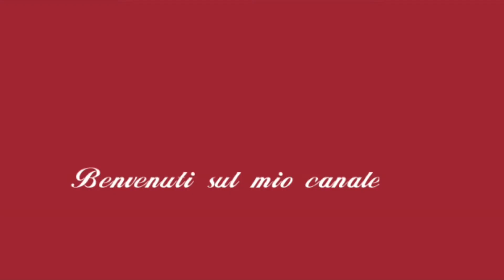Come Sfilettare un Pesce Facilmente/Como Fazer Filé de Peixe Fácil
Amici oggi vi faccio vedere come io sfiletto il pesce per avere due bellissimi filetti puliti!!!